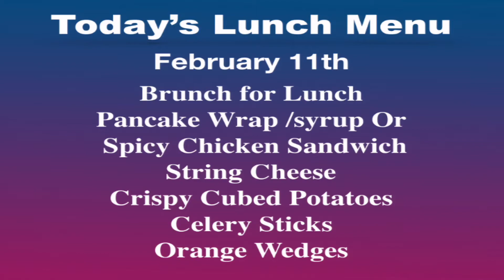Falcon Front 2/11/2020